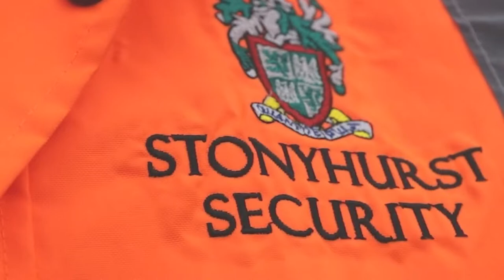Stonyhurst St Mary's Hall Pre-Prep | Wrap Around Care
In recognition of the need for a more flexible daily schedule for our parents, we have provision for an extended day where children can enjoy an evening meal with fellow pupils and take part in an exciting activities programme which includes sport, music, gardening, craft, baking, book club and imaginative play, to name but a few.  Evening care is available until 6pm whilst early morning care starts at 8:00am.